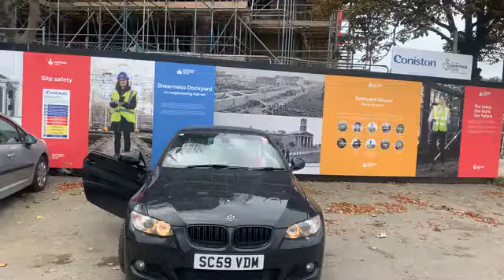How to take your car roof off at sheerness dockyard Kent isle of Sheppey￼